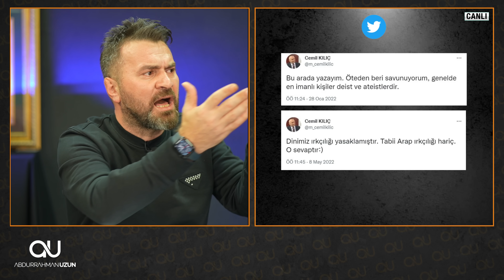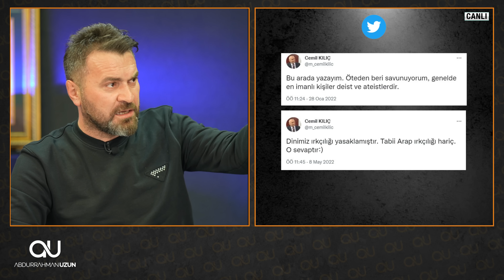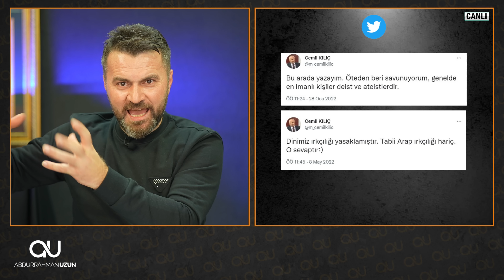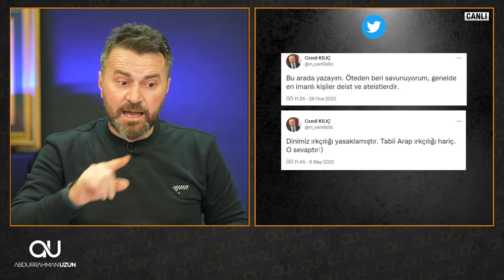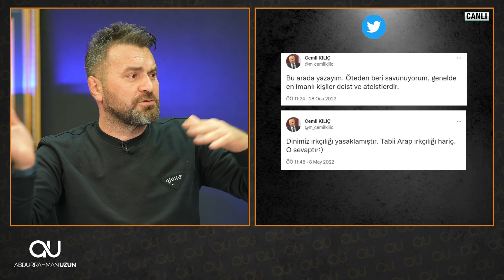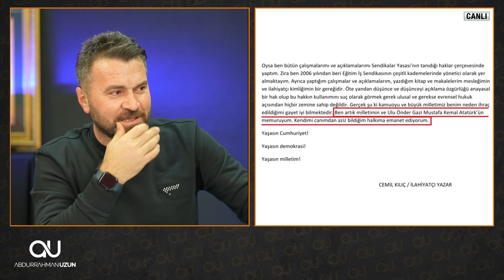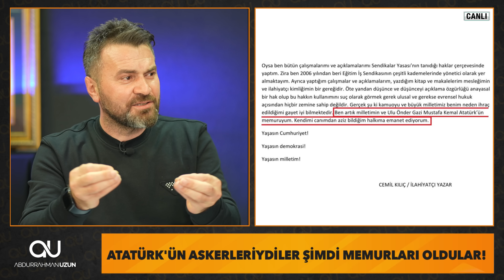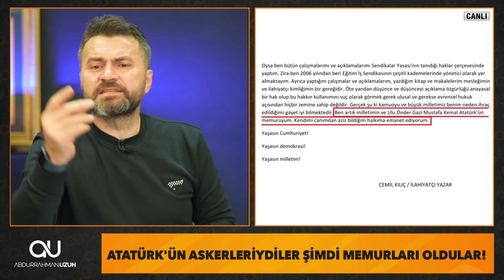BİR DÖNEM ATATÜRK'ÜN ASKERLERİ VARDI ŞİMDİ ATATÜRK'ÜN MEMURLARI TÜREDİ! ÇOK KOMİKSİNİZ!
Eğer gerçek anlamda İslam'la ilgili hizmet edilmez, insanlara doğru düzgün bilgi verilmezse bu Cemil Kılıç gibi kişiler türer.
Sonuna kadar izleyin ne demek istediğimi anlayacaksınız.